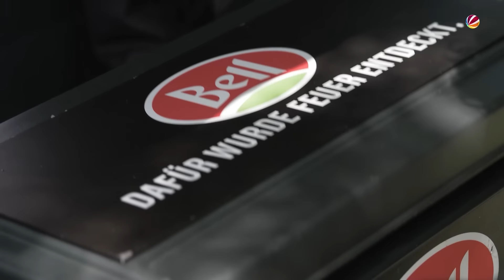Hirschrücken im Roggenteig mit Rucolasalat | Rezept | Grill Club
Seine heutige Reise führt Sandro nach Val Müstair, zur ältesten noch funktionstüchtigen Mühle der Schweiz. Auf dem uralten Mühlstein mahlt Sandro das Mehl für sein Grillgericht gleich selbst. Als weitere Zutat erhält er einen köstlichen Hirschrücken.

Sommerzeit ist Grillzeit - auch für Spitzenkoch Sandro Zinggeler.
In jeder Folge reist er in eine andere Region, besucht aussergewöhnliche Lebensmittelproduzenten und bereitet ihr Produkt, zusammen mit einem guten Stück Fleisch auf dem Feuer zu.

Streame die besten und beliebtesten internationalen Serien, Filme, TV-Highlights, Dokumentationen, Magazine und Blockbuster bei ZAPPN TV. Kostenlos auf all deinen Geräten – Mit ZAPPN verpasst du keine Folge von «Grill Club»